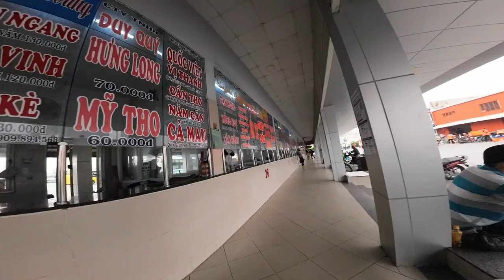$6 SLEEPING BUS IN VIETNAM (Guide on how to Book a Bus)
In today's video I take you on a journey from Saigon to Can Tho and show you how to book a sleeping bus here in Vietnam!

🙏 Like my videos and want to support me? Shout me a beer and request a video you'd like me to make!🙏

🎥 Where I get my stock footage and create my thumbnails.